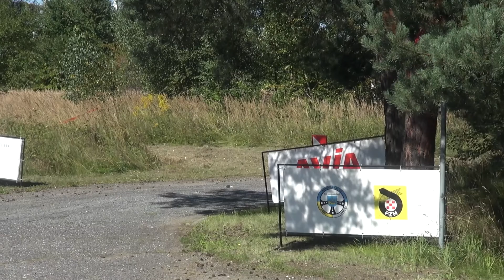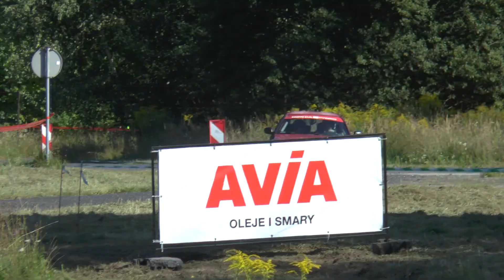6 Runda SMT 2021 - Jaworski / Śliwka - Honda Civic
6 Runda SMT 2021 - Mateusz Jaworski / Daniel Śliwka - Honda Civic